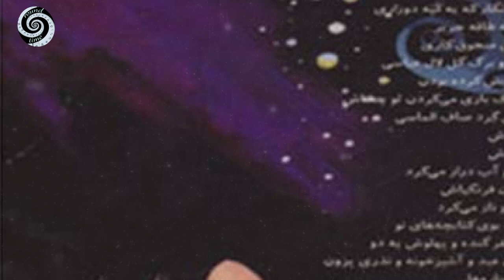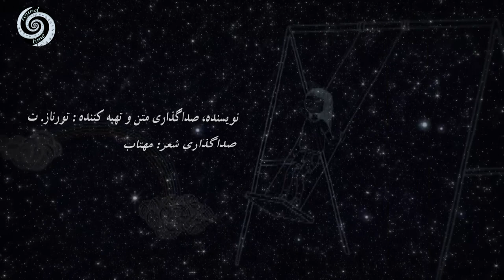خاطرات نوستالژیک دهه ی پنجاه و شصت. قسمت اول : دوست خیالی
لطفا ما را دنبال کنید.